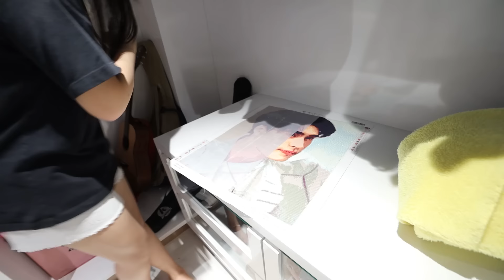บุกห้องเด็กจิ๋ว ค้นตู้เสื้อผ้า มีเสื้อทั้งหมดกี่ตัว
วันนี้แม่พามาดูเสื้อผ้าที่เด็กจิ๋วใส่อยู่ปัจจุบันค่ะ มีแบบไหนบ้าง มีทั้งหมดกี่ตัว ลองมาดูกันค่ะ